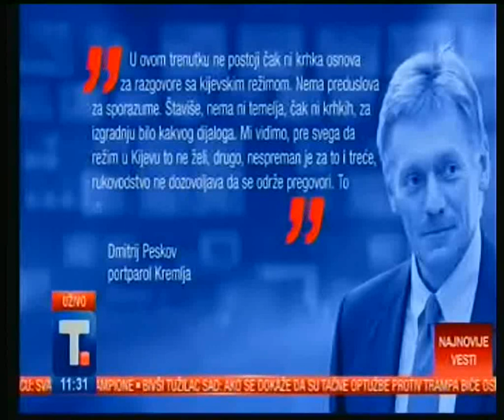Rat u Ukrajini-dan 474-Ukrajinci do sada zauzeli 5 sela u kontraofanzivi